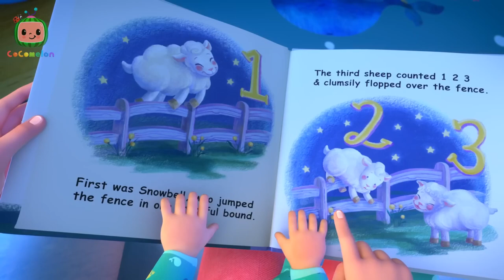Good night word song @CoComelon nursery rhymes & kids song